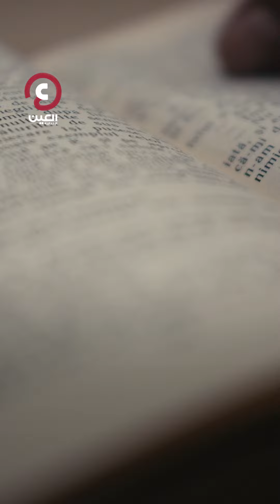«نقطة الانصهار» هكذا قُتل قاسم سليماني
"نقطة الانصهار".. كتاب يكشف أسرار عن كواليس اغتيال قاسم سليماني قائد فيلق القدس، ما القصة؟